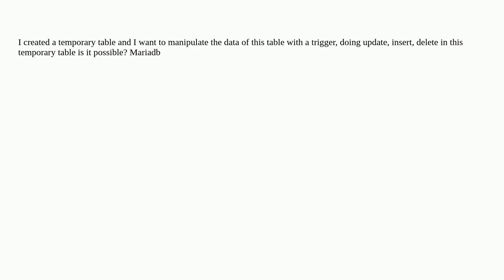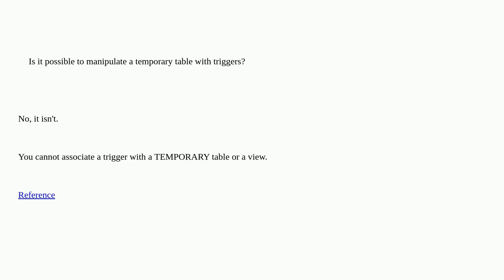is it possible to manipulate a temporary table with triggers?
A special thanks goes out to the community

  mysql mariadb